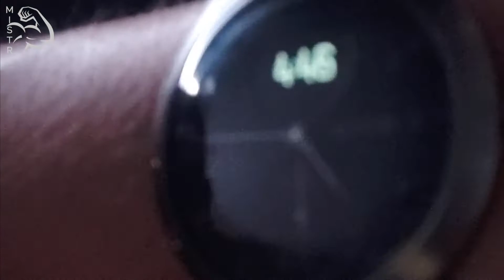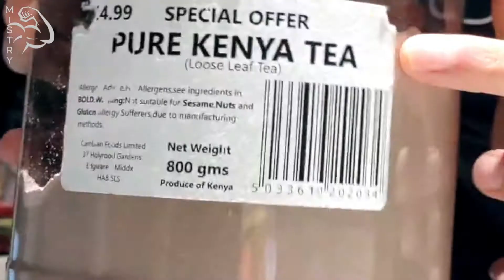My Morning Fitness Routine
Insight into the most important part of my day